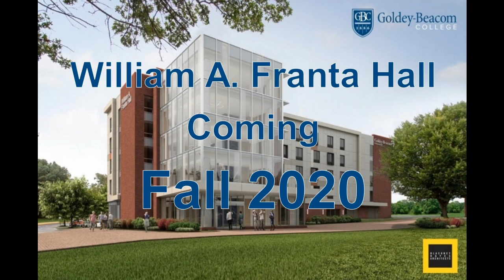Franta Hall Progress: September 2019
Another month of work has gone by and the framework of our new dorm is appearing. Take a look back at the progress from September and see this exciting project continue to grow.

William A. Franta Hall, opening Fall 2020:
- New 5-story Residence Hall with single and double dormitory-style rooms
- Study Rooms and Lounges on each floor
- Private, single-user bathrooms/shower facilities
- First floor Kitchen, Laundry and Chapel, along with Security Office